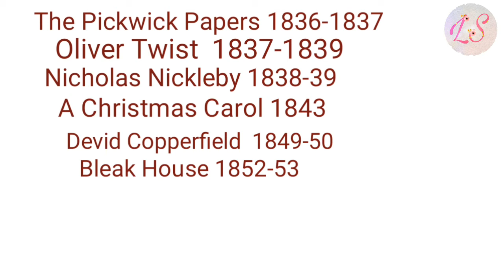Charles Dickens in Hindi [Biography]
This is a biography of a great and a successful novelist Charles Dickens.He was the writer of Victorian Era. He wrote many novels, novellas, short stories and non-fiction articles which are included in this video. You will see many aspects of his life related to his personal life and professional life.